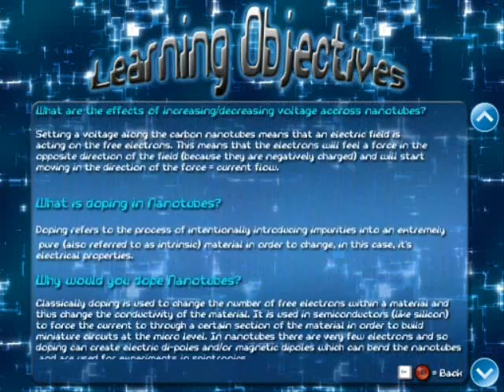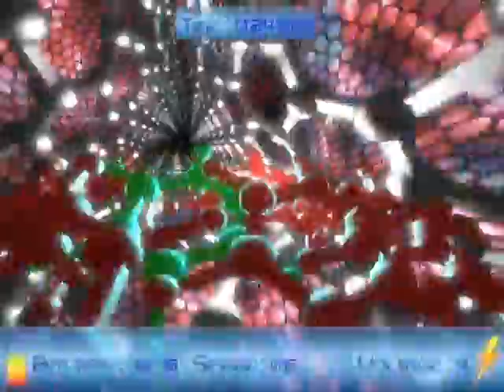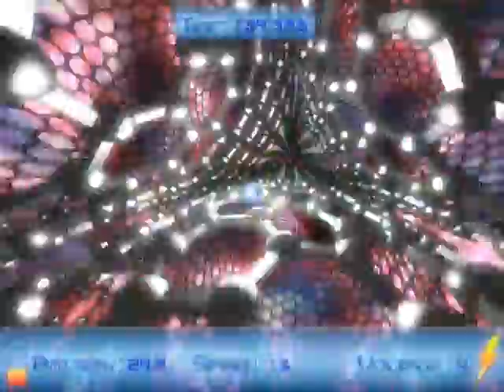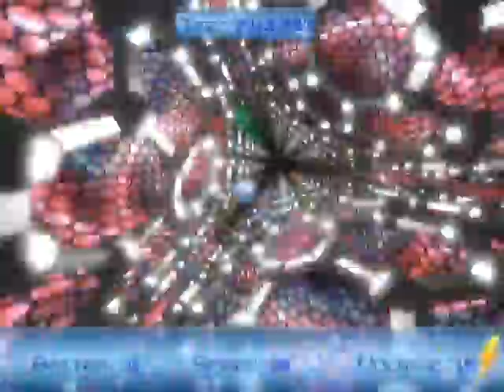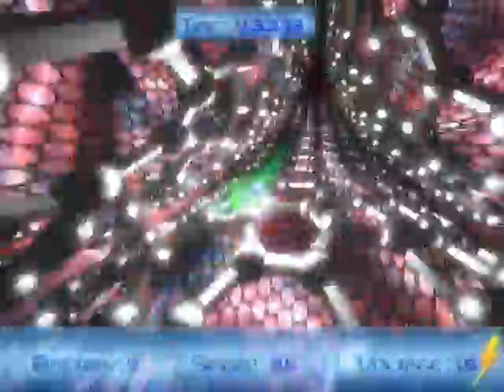NanoRace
The NanoRace game developed for the CRANN institute by IET members Silviu Dumitrescu, Eoin O'Grady, Damian Murtagh, Colin Reynolds and Liam O'Flannagain as part of CS7ET06 course module.